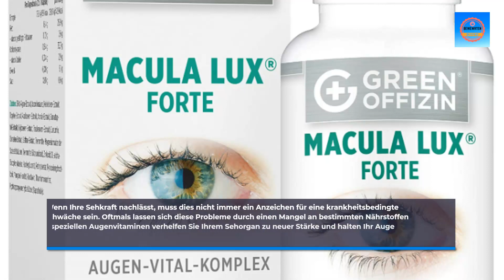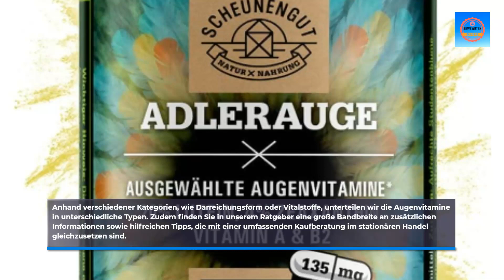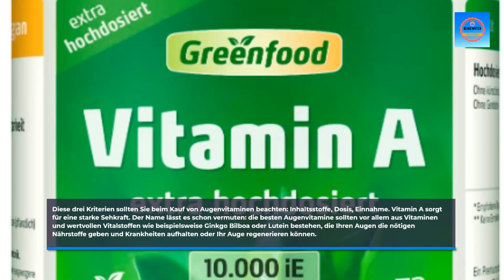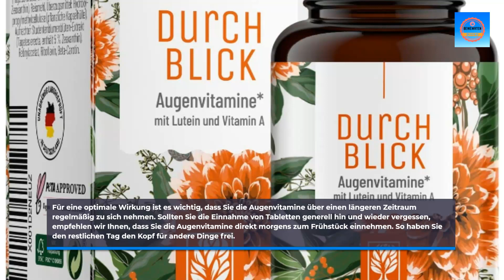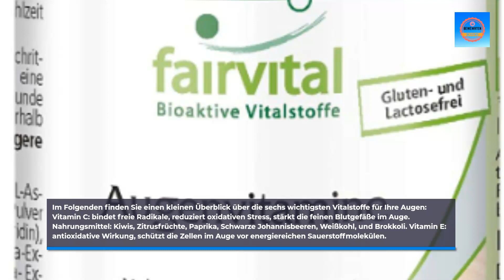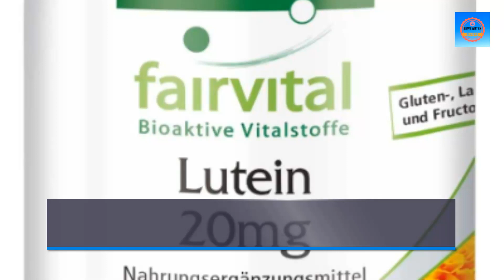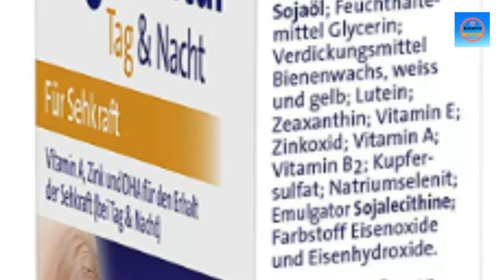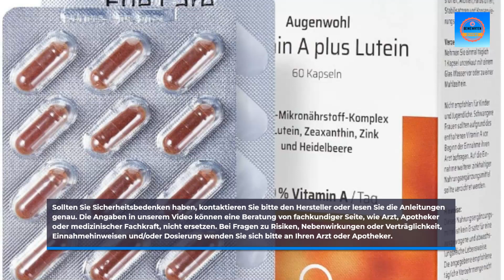Augenvitamine Vergleich. Augenvitamine-Kaufberatung: So wählen Sie das richtige Produkt.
Augenvitamine Vergleich. Die besten Vitamine für die Augen im Überblick. Augenvitamine-Kaufberatung. So wählen Sie das richtige Produkt aus dem Augenvitamine Test. Bewertungen, Ratschläge und Tipps.

WOLLEN SIE MEHR WISSEN? HIER LANG:

Vitamin A, hochdosiert, Ohne Gentechnik. Vegan.
Doppelherz system AUGEN PLUS SEHKRAFT
tetesept Augen & Sehkraft mit Vitamin A und Zink
Vihado Augen und Sehkraft mit Lutein
Abtei Augen Vital mit Lutein und Zeaxanthin
Sanhelios® AUGENWOHL Vitamin A, Lutein, Zink
BIOMENTA Sehkraft, Lutein, Zeaxanthin
Augenvitamine, Lutein Zeaxanthin & Vitamin A
VISION CARE Vegavero, Augenvitamine
Luondu Vitamin A Tropfen, Vegan, Retinol Tropfen
Augenvitamine, Augen-Komplex mit Lutein
Sanct Bernhard Vitamin A, Augen Vitamin A
effective nature, AugenVital Komplex
MACU CARE, Augen Schutz, Lutein & Zeaxanthin
GSE Augen Komplex Kapseln, B-Vitaminen, vegan
Augenvitamine, speziell für die Augen entwickelt
MACULA LUX FORTE Augen-Vitamine
Natürliche Augen, Lutein, Heidelbeerextrakt
Naturline Augen Vitamine Lutein, Vitamin A
Lutein, Zeaxanthin, VEGAN
Vitabay Vitamin A, vegane, Augenvitamine

Wenn Ihre Sehkraft nachlässt muss dies nicht immer ein Anzeichen für eine krankheitsbedingte Sehschwäche sein. Oftmals lassen sich diese Probleme durch einen Mangel an bestimmten Nährstoffen erklären. Mit speziellen Augenvitaminen verhelfen Sie Ihrem Sehorgan zu neuer Stärke und halten Ihr Auge auch in Zukunft gesund.

Verschiedene Tests im Internet fokussieren sich auf Augenvitamine, die aus hochwertigen Vitalstoffen wie Vitamin A und Beta-Carotin bestehen. Finden Sie in unserer Vitamine Vergleich für Ihre Augen, die sich in Form von Kapseln oder Tropfen besonders leicht einnehmen lassen.

Lutein spielt beim Schutz der Augen eine wichtige Rolle. Wenn sich Ihre Sehkraft verschlechtert, können Augenvitamine eine ideale Ergänzung zu einer ausgewogenen Ernährung sein. Auch der Wirkstoff Zeaxanthin wirkt im Auge wie eine Schutzbrille. Mais und grüne Bohnen enthalten besonders viel davon.

Zusätzlich können Sie mit Augenvitaminen Ihre Sehzellen stärken. Eine regelmäßige Zufuhr von Augenvitaminen sorgt dafür, dass Schädigungen der Zelle durch freie Radikale in Ihrem Auge verhindert werden. Dennoch sollten Sie regelmäßige Präventivtermine bei Ihrem Augenarzt wahrnehmen.

Wenn Sie merken, dass sich Ihre Augen und auch Ihre Sehkraft verschlechtern, kann dies unter anderem ein Anzeichen von Vitaminmangel sein. Wenn aus ärztlicher Sicht Krankheiten ausgeschlossen werden können, sind Nahrungsergänzungsmittel in Form von Augenvitaminen sehr sinnvoll.

Egal ob Augenvitamine als Tropfen, Tabletten oder Kapseln die richtige Ernährung in Kombination mit Augenvitaminen kann helfen, die Sehkraft Ihrer Augen zu erhalten. In unserem Augenvitamine Vergleich betrachten wir die Herstellerangaben verschiedener Präparate, welche die Gesundheit Ihrer Augen schützen können.

Anhand verschiedener Kategorien, wie Darreichungsform oder Vitalstoffe, unterteilen wir die Augenvitamine in unterschiedliche Typen. Zudem finden Sie in unserem Ratgeber eine große Bandbreite an zusätzlichen Informationen sowie hilfreichen Tipps, die mit einer umfassenden Kaufberatung im stationären Handel gleichzusetzen sind.

Sind Augenvitamine die ideale Ergänzung zu einer ausgewogenen Ernährung? Mit der richtigen Ernährung können Sie Ihre Sehkraft verbessern. Reicht Ihre tägliche Zufuhr an Nährstoffen nicht aus oder können Sie aus bestimmten Gründen einige Lebensmittel nicht zu sich nehmen, sind Nahrungsergänzungsmittel eine nennenswerte Lösung, um Ihren Körper mit den notwendigen Nährstoffen zu versorgen.

Augenvitamine bieten ein umfangreiches Spektrum an Nährstoffen, sodass Sie Ihre Augen nicht nur vor freien Radikalen schützen können, sondern Ihr Sehorgan durch die wertvollen Vitalstoffe zusätzlich gesund halten.  Augenvitamine stärken Ihr Sehorgan. Augenvitamine sorgen nicht nur für einen besonderen Schutz Ihrer Augen, sondern zusätzlich auch für eine bessere Funktion.

Wenn Sie bei sich Probleme bemerken, wie Augenbrennen, Sehschwäche oder sogar eine Sehstörung, können Augenvitamine effektiv helfen. Zudem sind Augenvitamine auch bei trockenen Augen zu empfehlen und verhelfen Ihnen in kürzester Zeit zu einem angenehmeren Gefühl. Stellen Sie Probleme an Ihrem Sehorgan oder Ihrer Sehstärke fest, suchen Sie auf jeden Fall einen Arzt auf.